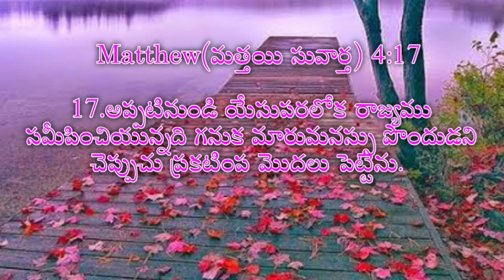ఆశీర్వాదం అంటే ఏమిటి? // What is a blessing? // Maharaju Gospel Ministries // Rajesh Yemmiganur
ఆశీర్వాదం పొందడం ఎలా? // What is a blessing? //  Maharaju Gospel Ministries // Rajesh Yemmiganur